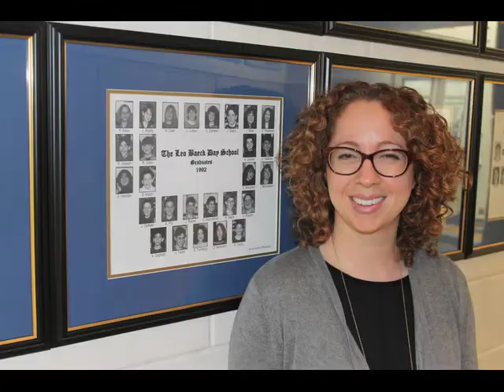Images of Leo Baeck North January 2015